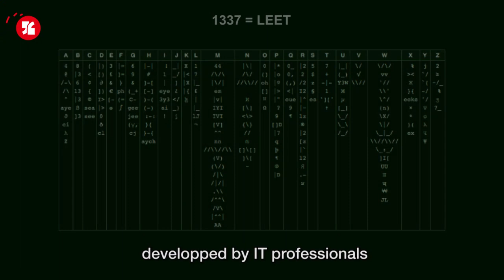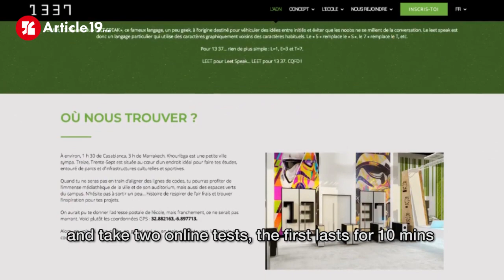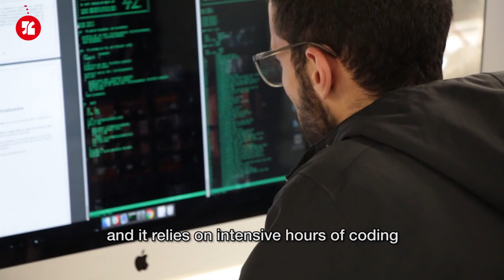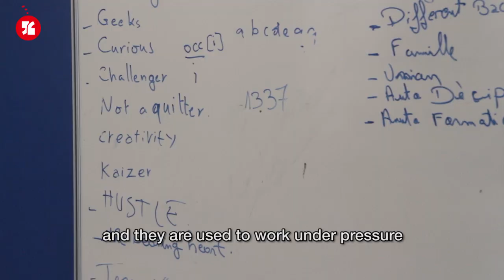The 1337 : Around the Clock School, Without Teachers and Unique in Morocco